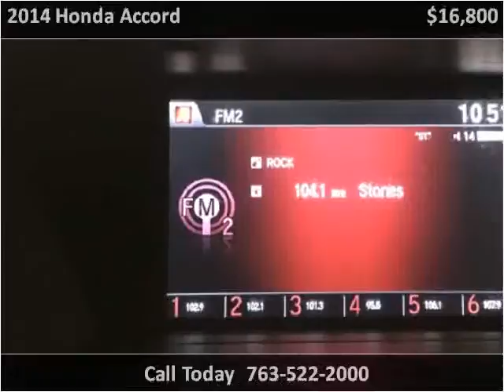2014 Honda Accord Used Cars Golden Valley MN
This 2014 Honda Accord is available from Poquet Auto.